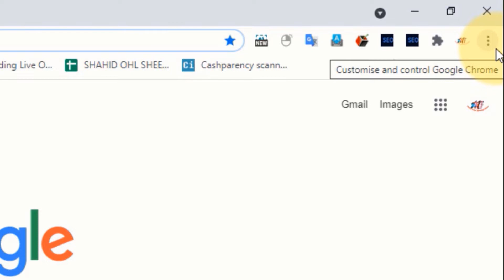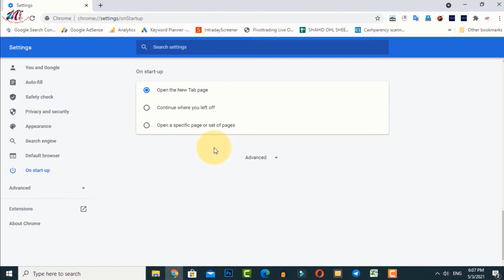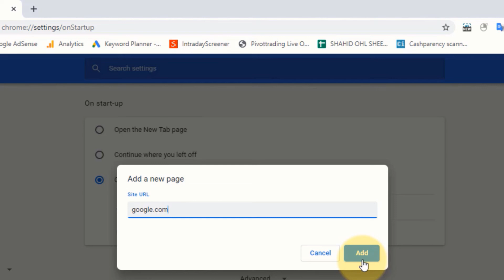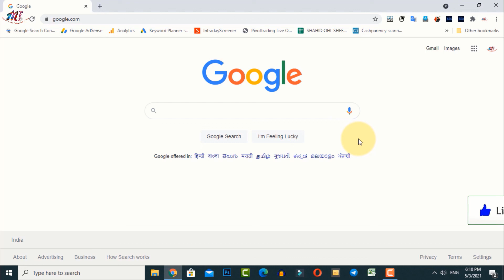How to Set Google as homepage in Google Chrome Browser | Hindi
How to Set Google as homepage in Google Chrome Browser.
Topic Covered :-
How to Set Google as homepage,
How to Set Google as homepage in Google Chrome,

Join

2)Studio Lights
4)Main Tripod
5)Main Mic
6)other Mic

SCHEDULE